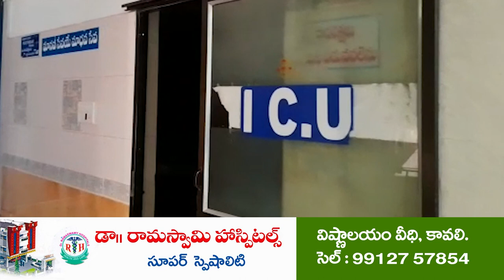ఆ వృద్ధురాలికి ఏం క‌ష్ట‌మొచ్చిందో | Old Women Dead | Sangam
- వాగులో దూకి వృద్ధురాలు మృతి
- సంగం బీరాపేరు బ్రిడ్జి వ‌ద్ద ఘ‌ట‌